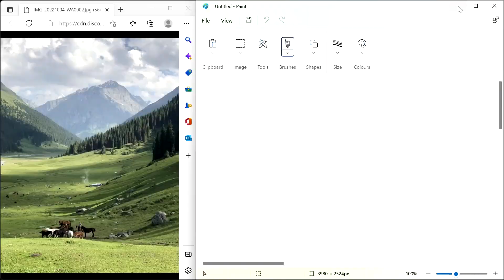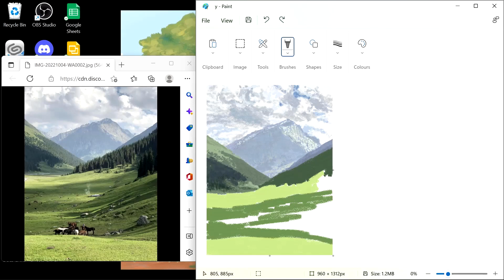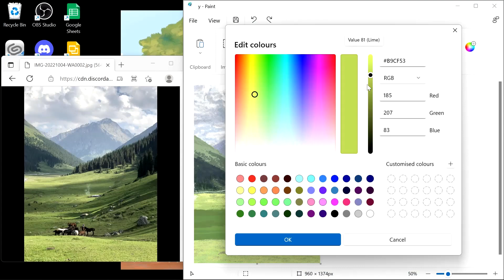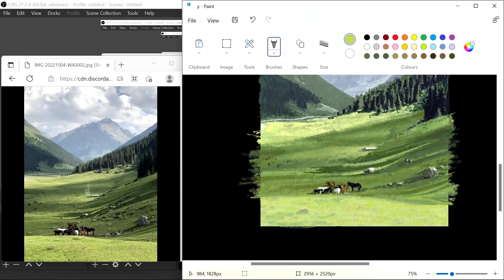Speed Painting Landscape Mountain with Microsoft Paint | Timelapse Drawing Background Art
Hello, this is my 2nd drawing using ms paint, inspired from @ChristianYoungArt
The real time is around 5 hours for me drawing this :'